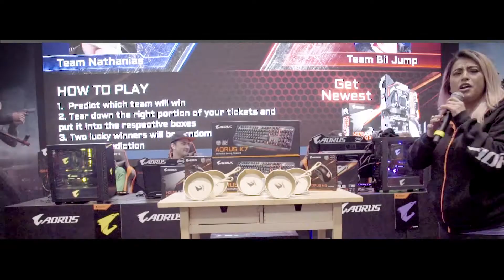AORUS at PAX East 2018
Team AORUS had an amazing weekend in Boston last week during PAX East 2018. Let's take you back to some of the show highlights that made this year's event a blast.